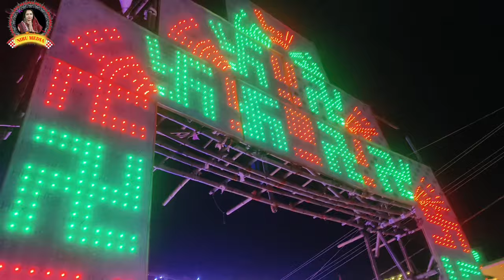ମାଁ ଘରର୍ ଦଶରା ଦେଖା //new sambalpuri comedy//pradeep & niru & full family //Niru sambalpuri media